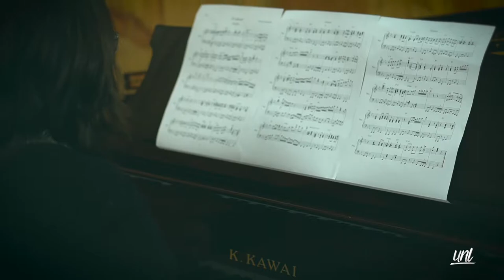El pincel - Pasillo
Utilizar objetos reciclados para hacer música, es uno de los proyectos de la carrera de Educación Musical. 🎶🥁🎹
Estos innovadores instrumentos, combinados con un piano y un clarinete, dan vida a canciones como ‘El pincel’; pasillo compuesto por Yeimmy Barrazueta, 🎼 que puedes escuchar a continuación: 🎬

▶️ Dirección: Msc. Daniel Flores

▶️ Compositor: Yeimmy Barrazueta

🎵 Integrantes: 🎵

▶️ Nelson González Benítez - Shackers

▶️ Msc. Daniel Flores - Bombo

▶️ María de Lourdes Pineda - Piano

▶️ Yeimmy Barrazueta - Clarinete

▶️ Producción de audio: Lic. Pablo Vivanco